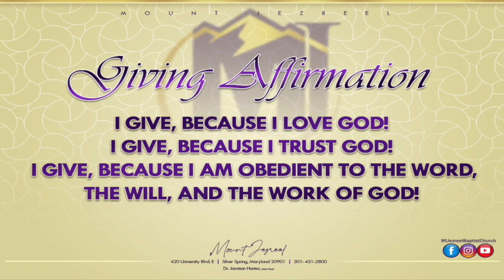"Enduring Faith" - Dr. Jamison Hunter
Lessons From the Lectionary
Bible Study Subject: Enduring Faith Bible Study
Scripture: 2 Thessalonians 1:1-4, 11-12

7pm WOW Worship On Wednesday

Rev. Dr. Jamison Hunter, Senior Pastor

THE CALL TO DISCIPLESHIP
Do you want to receive the gift of salvation?
Rededicate your life to Christ?
Join our church fellowship?
If you answered Yes.  We rejoice with you today.

Thank you for your continued financial support, your giving makes missions possible.

Licenses
11632284
CSPL181296